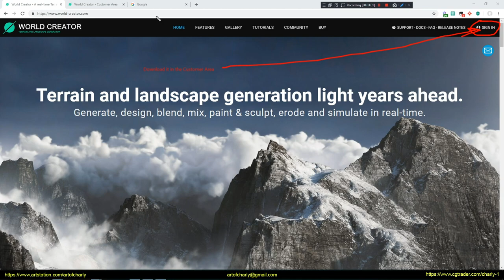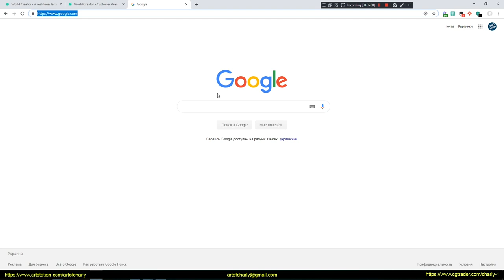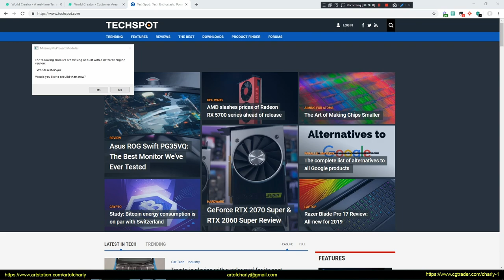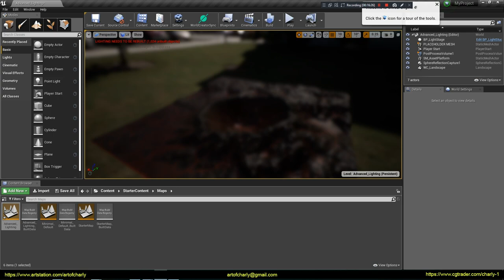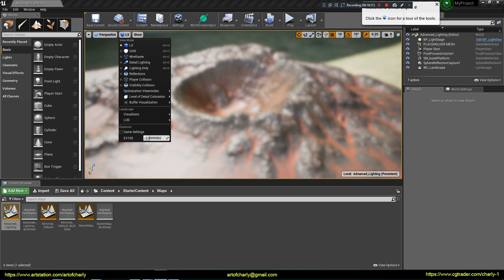World Creator 2 tutorial. Export to Unreal Engine 4 by using SyncTool.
World Creator is the world's first real-time Terrain and Landscape Generator that performs all its generation and design processes entirely on the GPU using thousands of cores combining procedural power with creative freedom and efficiency of a real-time workflow.

In this lesson, you will learn how to export a landscape from World Creator 2 to Unreal Engine 4 by using a special SyncTool.

I'll tell you how to avoid some problems with the installation of Visual Studio 2017 and a special module to improve compilation in the Unreal Engine 4. If you don't install it, you simply cannot run the project with the World Creator plugin.

I will show an export on the example of a scene with a volcano, which can be downloaded from the official site.

          Video content:

0:01 - Intro

0:05 - Tutorial theme

0:10 - Project creation in Unreal Engine 4.

0:45 - Install the WorldCreatorSyncTool plugin

1:46 - Install Visual Studio 2017 and a special module for the correct operation of the plugin.

2:21 - Run the project and compile the plugin.

2:54 - Loading a scene with a volcano from the official site.

3:20 - Landscape export to Unreal Engine 4.

3:45 - Import by using SyncTool

4:00 - Exposure and DOF settings

4:48 - Forrender Renderfarm

4:57 - Info-Partners

5:00 - Preview of the other lessons and playlists.